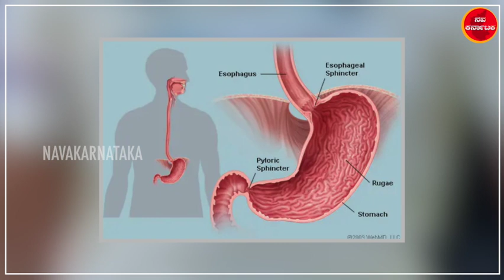ಹಾಲು, ಮಾಂಸ ಸೇರಿದಂತೆ ಈ 8 ಆಹಾರಗಳನ್ನು ಸೇವಿಸುವ ಸರಿಯಾದ ಸಮಯ ಯಾವುದು ಗೊತ್ತಾ?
Description;This channel NavaKarnatakaNews belongs to and owned by  NavaKarnatakaNews. This Channel is created by  NavaKarnatakaNews for the purpose of promoting News , Film & Sports related Videos on Youtube and other Social Media platforms.